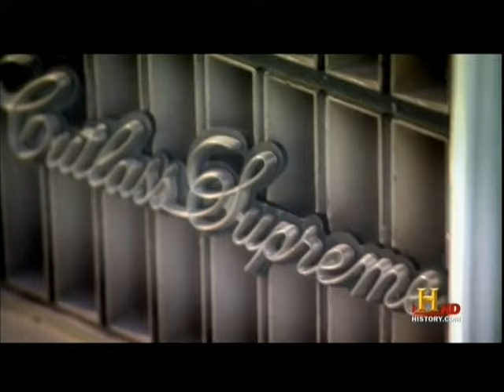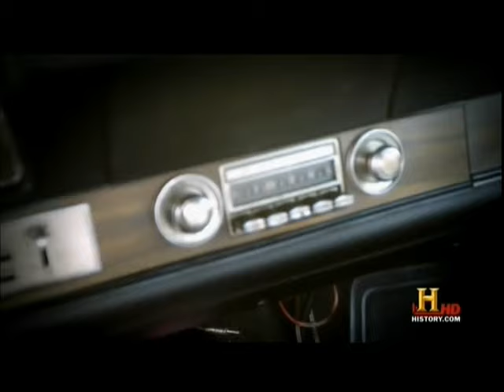Top Gear 2010 - Fiero, Roadmaster and Cutlass